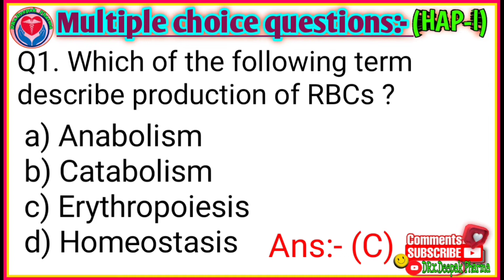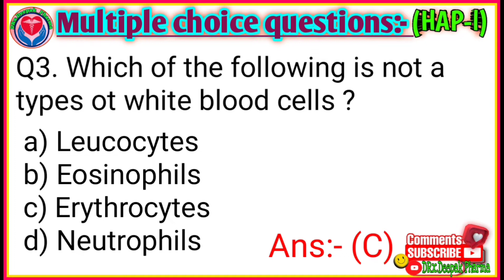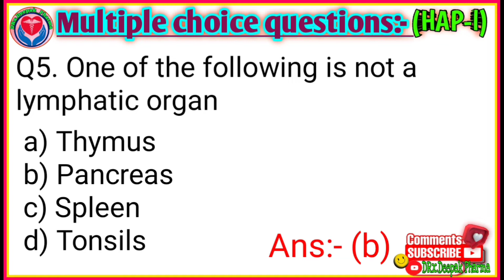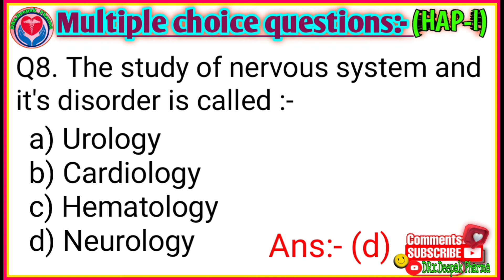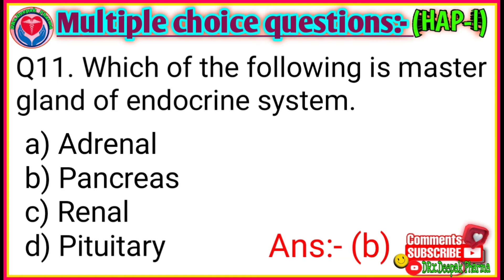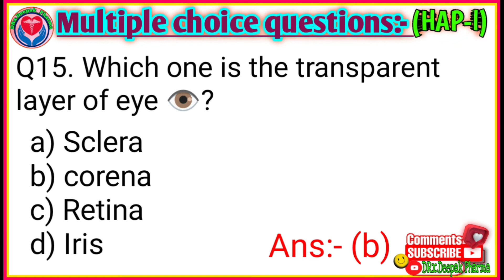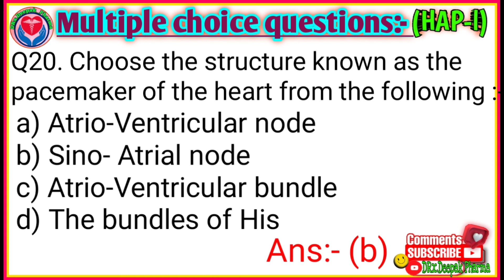hap mcq questions//hap mcq dpharmacy & b pharmacy 1styear//human anatomy & physiology mcqs (PART-ll)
Hello Future Pharmacist 👨‍⚕️
***DRx.Deepak Pharma***
In this video you will learn about most important MCQs question of Human anatomy and physiology- l , B.pharmacy & D.pharmacy (Part-ll)...

You will understand all these questions then you will get easily Good Mark's ✨.

Regards :- DRx.Deepak Pharma
DRx.Deepak Pharma